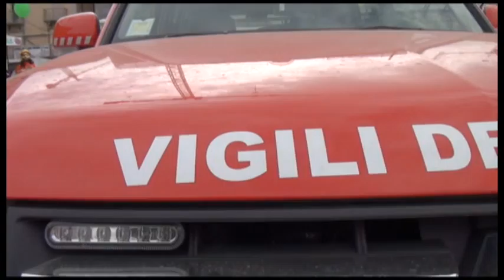Terremoto, esercitazione a L'Aquila